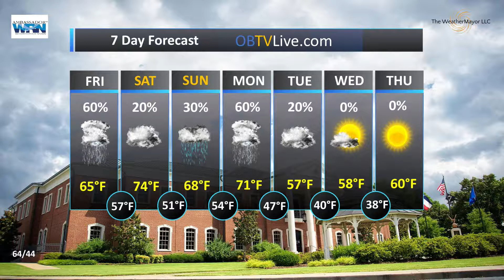Mid South Mar 16, 2018